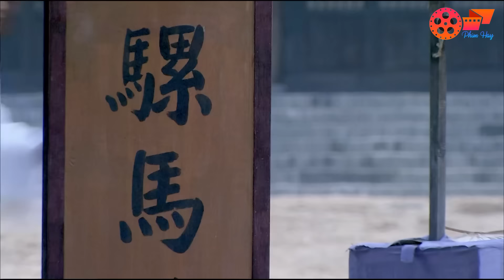Phim Lẻ Hay 2023 | VỢ CHỒNG SÁT THỦ | PHIM HÀNH ĐỘNG VÕ THUẬT ĐẶC SẮC NHẤT 2023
phimle phimhay phimtrungquoc phimcotrangtrungquoc phimhanhdong phimvothuat Tất cả các phim trên kênh "Phim Hay Trung Quốc" đều do BH Media Thuyết Minh và độc quyền, vui lòng không reup!